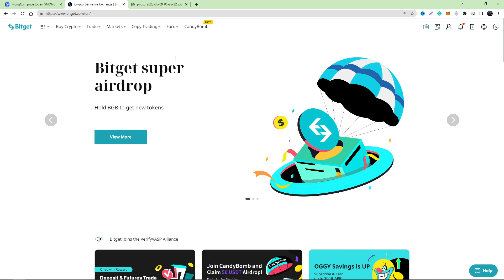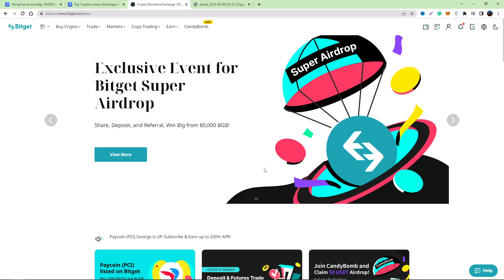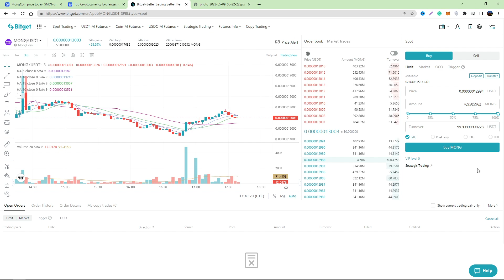HOW TO BUY MONGCOIN WITH THE LOWEST FEES | MONG - NEXT 1000X MEME COIN.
I WILL TEACH YOU HOW TO BUY MONGCOIN WITHOUT GAS FEES! BUY MONGCOIN ON BITGET AND GET 10$ TRADING BONUS!